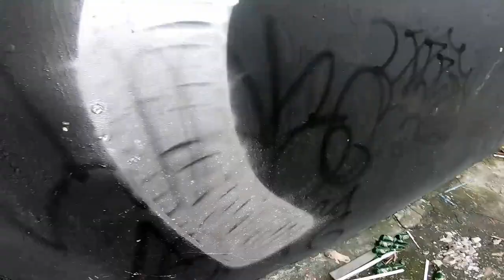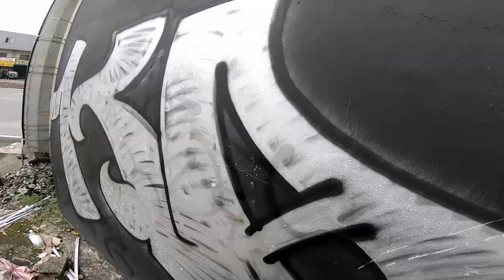🧨GRAFFITI BOMBING pART 55 with "SPICY"🧨